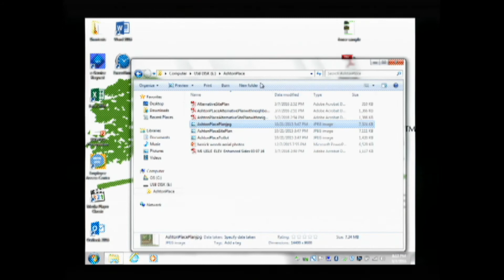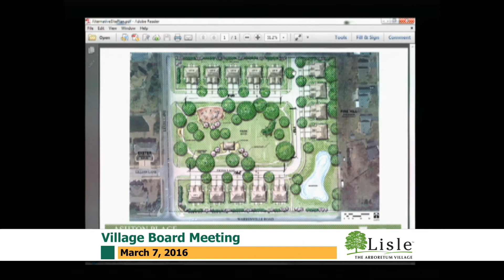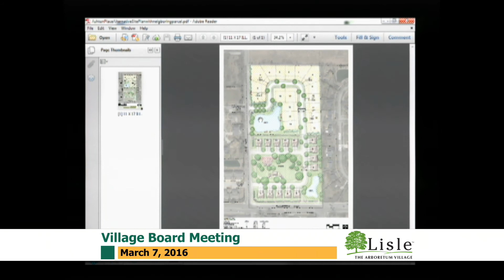2016-03-07 Lisle Village Board Meeting